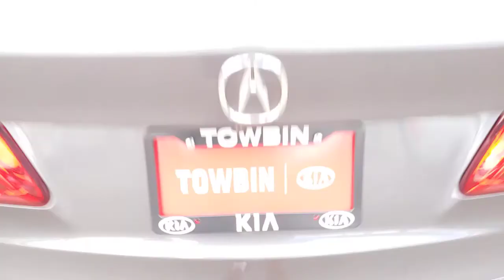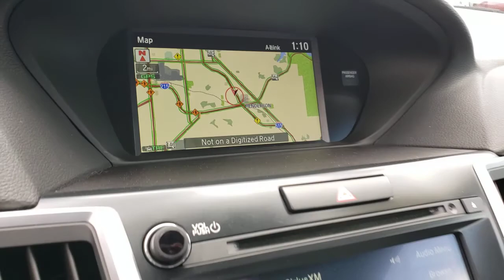2018 ACURA TLX Henderson, Las Vegas, Bullhead City, Centennial, St George, NV PK005857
GRAY Used 2018 ACURA TLX available in Henderson, Nevada at Towbin Kia. Servicing the Las Vegas, Bullhead City, Centennial, St George, NV area.
2018 ACURA TLX 2.4L FWD W/TECHNOLOGY PKG - Stock#: PK005857 - VIN#: 19UUB1F55JA005857

Towbin Kia
260 N Gibson Rd

2018 Acura TLX 2.4LbrShop Local. Buy Online. Be Safe. Drive Happy. Towbin Kia is the number one Kia dealership in Las Vegas for a reason. We have the highest rated and reviewed customer service, the lowest prices, and the most convenient ways to shop for your New or Used Kia. Whether you're shopping online or in-store or need a friendly mechanic from our highly rated Service department - our mission is to make the process easy and enjoyable. We create happy customers for life! With Towbin Kia, you get the best online experience without sacrificing the local friendly service from experts right here in your community. As your local Kia Dealership in Las Vegas, we bring you the best online and in-person experience possible. Did you know? Only a Kia dealership can sell a Certified Pre-Owned Kia, period. Other non-Kia Dealers claim to have certified cars, but it is not a Certified Pre-Owned Kia. Only from participating Kia Dealers will the 10year/100,000-mile warranty transfer ownership. Have a car you do not want anymore? Not only do we pay top dollar for good quality trade ins, but we also will pay cash for your car, even if you do not need a replacement vehicle.brRecent Arrival!br2018 Acura TLX 2.4L w/Technology Package FWD 8-Speed Dual-Clutch 2.4L DOHC 16V 23/33 City/Highway MPGbrbrConnect today with one of our online representatives for the best prices, trade appraisals and finance options.brbrAwards:br * 2018 KBB.com 10 Best Luxury Cars Under $35,000 * 2018 KBB.com 5-Year Cost to Own AwardsbrKelley Blue Book Brand Image Awards are based on the Brand Watch(tm) study from Kelley Blue Book Market Intelligence. Award calculated among non-luxury shoppers.  Kelley Blue Book is a registered trademark of Kelley Blue Book Co., Inc.
Side Impact Beams,Dual Stage Driver And Passenger Seat-Mounted Side Airbags,Blind Spot Information System Blind Spot,Collision Mitigation Braking System and Rear Cross Traffic Monitor,Tire Specific Low Tire Pressure Warning,Dual Stage Driver And Passenger Front Airbags,Curtain 1st And 2nd Row Airbags,Airbag Occupancy Sensor,Driver Knee Airbag,Rear Child Safety Locks,Outboard Front Lap And Shoulder Safety Belts -inc: Rear Center 3 Point, Height Adjusters and Pretensioners,Back-Up Camera,Heated Front Seats -inc: 10-way power adjustment driver's seat w/power lumbar support and 8-way power adjustment passenger's seat,Driver Seat,Passenger Seat,60-40 Folding Bench Front Facing Fold Forward Seatback Rear Seat,Manual Tilt/Telescoping Steering Column,Leather Steering Wheel,Illuminated Front Cupholder,Rear Cupholder,Compass,Valet Function,Remote Releases -Inc: Power Cargo Access and Power Fuel,HomeLink Garage Door Transmitter,Cruise Control w/Steering Wheel Controls,Distance Pacing w/Traffic Stop-Go,Voice Activated Multi Zone Auto-Climate Control Air Conditioning w/Gps Linked,HVAC -inc: Underseat Ducts and Console Ducts,Illuminated Locking Glove Box,Driver Foot Rest,Interior Trim -inc: Simulated Wood/Metal-Look Instrument Panel Insert, Simulated Wood/Metal-Look Door Panel Insert, Simulated Wood/Metal-Look Console Insert and Chrome/Metal-Look Interior Accents,Full Cloth Headliner,Leatherette Door Trim Insert,Leather Gear Shifter Material,Day-Night Auto-Dimming Rearview Mirror,Driver And Passenger Visor Vanity Mirrors w/Driver And Passenger Illumination,Full Floor Console w/Covered Storage and 2 12V DC Power Outlets,Front And Rear Map Lights,Fade-To-Off Interior Lighting,Carpet Floor Trim and Carpet Trunk Lid/Rear Cargo Door Trim,Cargo Area Concealed Storage,Cargo Features -inc: Spare Tire Mobility Kit,Cargo Space Lights,Tracker System,Acura Navigation System w/3D View -inc: AcuraLink Real-Time Traffic w/exclusive street and freeway conditions, Traffic Rerouting and Next-Gener